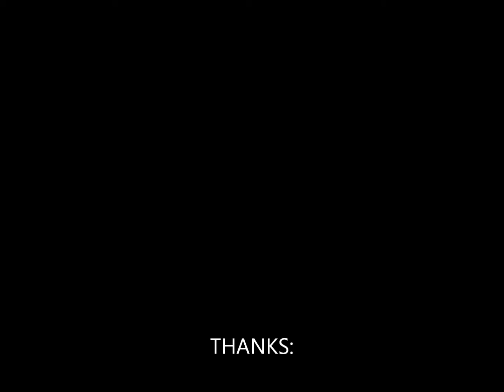Resisting the Corporate Education Agenda - Michael Brunson (SOCIALIST MINNESOTA CONFERENCE 2012)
RESISTING the CORPORATE EDUCATION AGENDA
** MICHAEL BRUNSON, Chicago Teachers Union, Recording Secretary, on their historic strike to save public education

** This session organized in coalition with Public Education Justice Alliance of Minnesota (PEJAM)